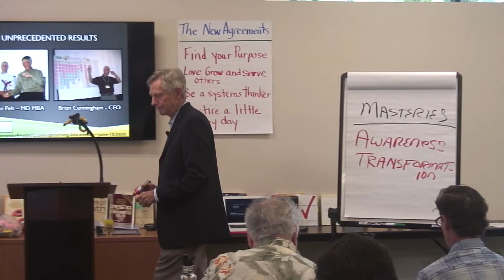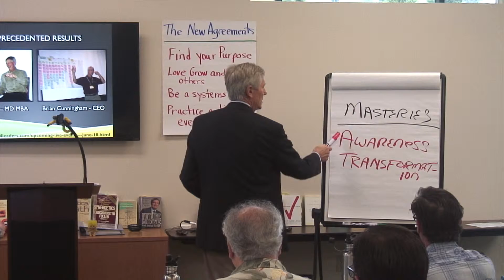The 2nd Mastery: Transformation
Once we begin to practice The Mastery of Awareness we can begin to work on The 2nd Mastery: Transformation. As we become more aware we gain the ability to transform how we think and react to situations thus allowing us to handle and solve problems with significantly less stress.

Learn more, check out upcoming events, download David's free books, and signup for our newsletter at: